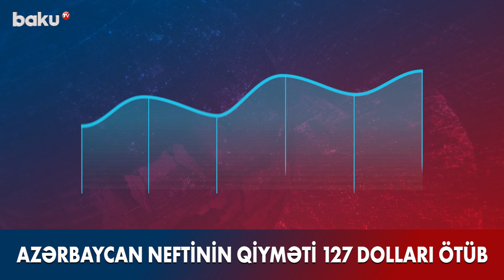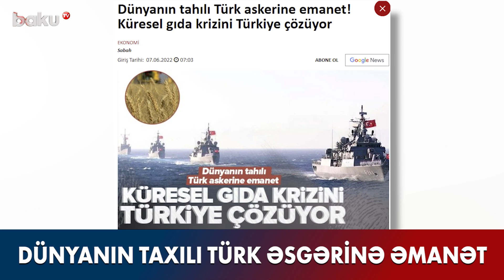Dünyanın taxılı Türk əsgərinə əmanətdir - BAKU TV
Dünyanın taxılı Türk əsgərinə əmanətdir | İqtisadi Xəbərlər